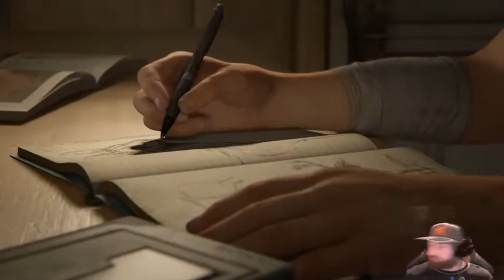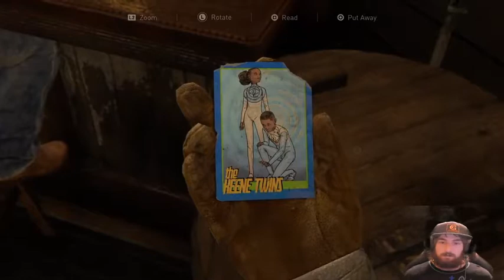Last of Us 2 Ep .1